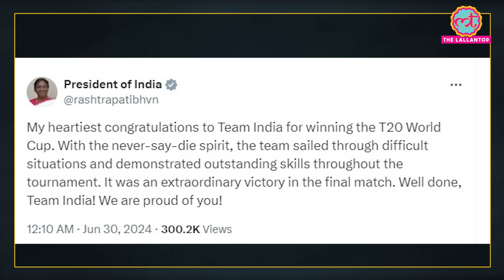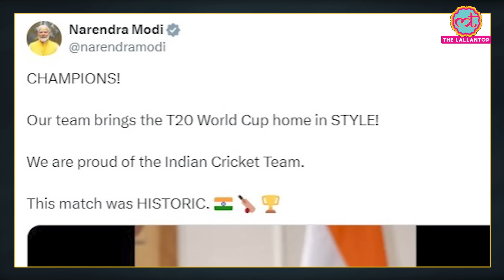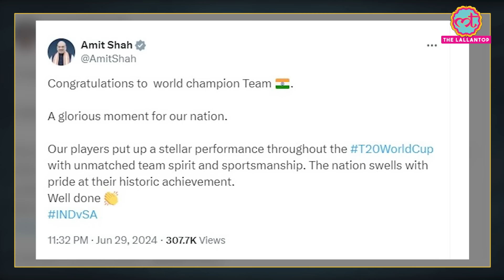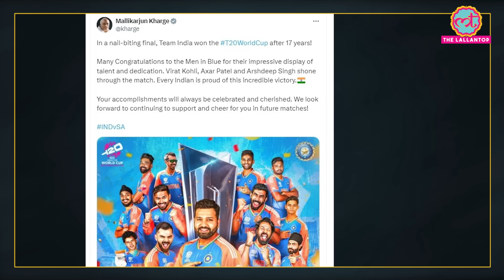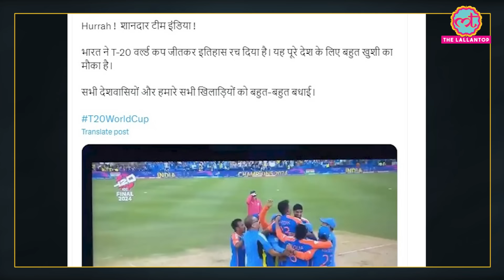T20 World Cup 2024 में India की जीत पर PM Modi, Amit Shah Rahul Gandhi समेत राजनेताओं ने क्या कहा?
In the T20 World Cup 2024 final, India defeated South Africa by seven runs to win the T20 World Cup. President Droupadi Murmu, PM Modi, Rahul Gandhi, and many other leaders from across the country have congratulated India on this remarkable victory. Watch this video for more details.

Edited By: Jatin